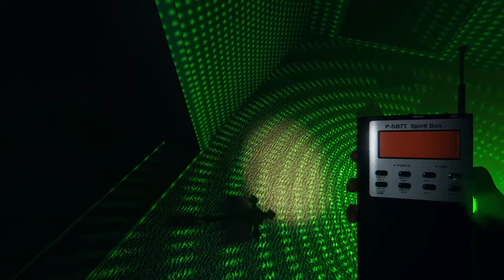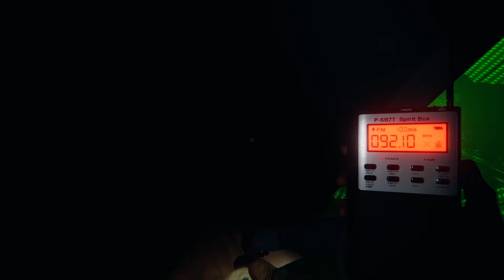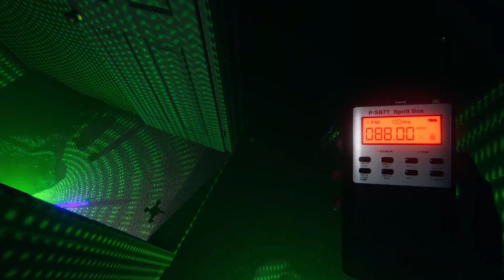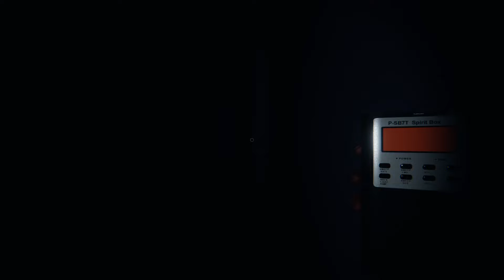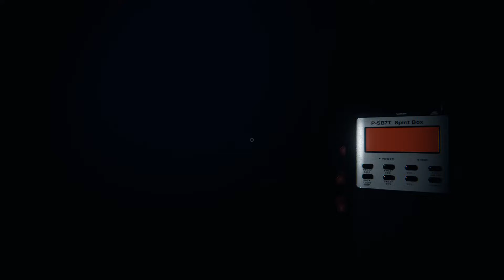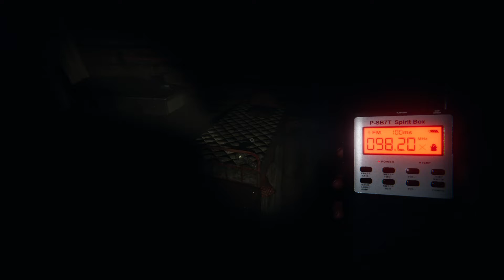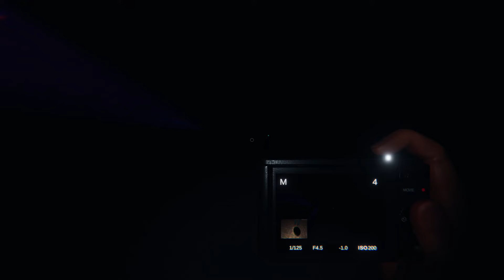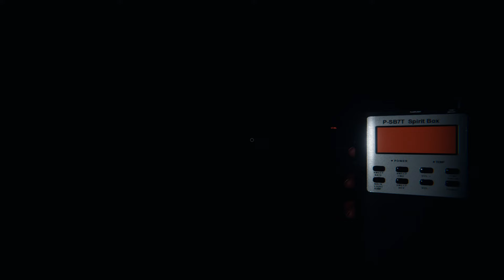The ultimate sanity destroyer (Phasmophobia ep 38) *With Nick